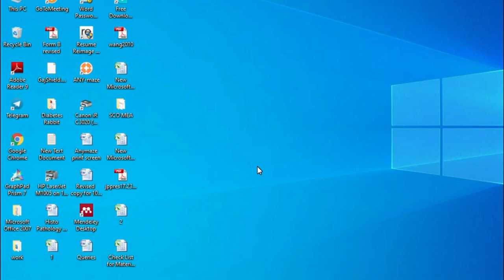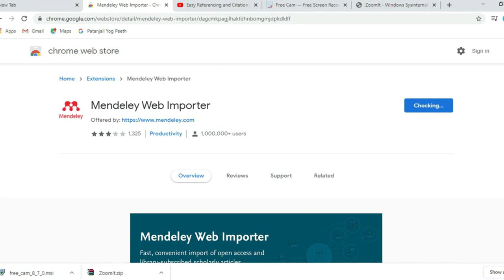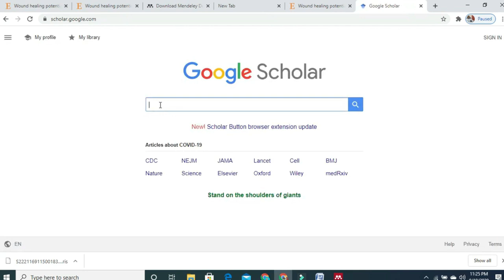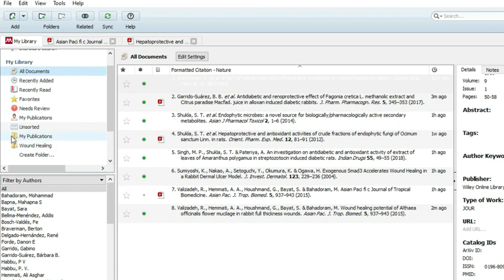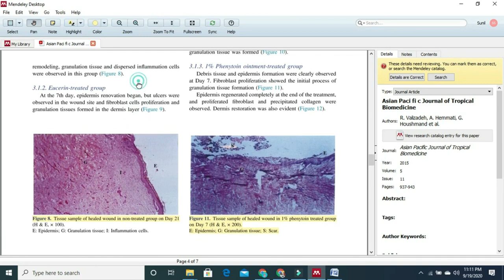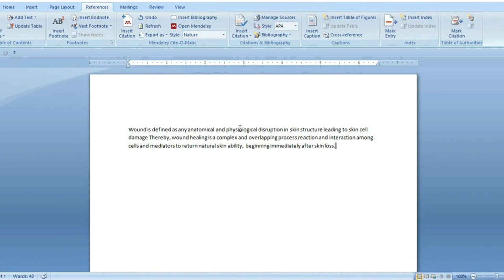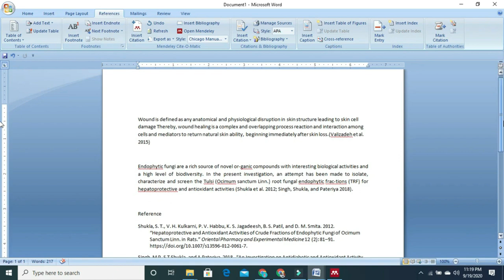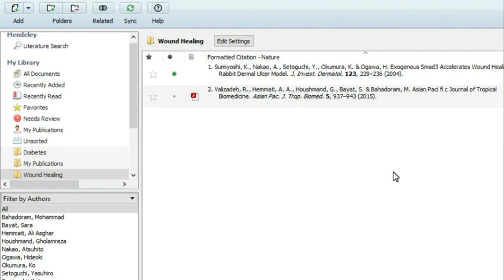How to use Mendeley Software for Referencing in Research Article: In Hindi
The gadgets and equipment that I used now and purchased after great research:
Boya Microphone
American Touristic Bag
Mobile Phone
Air Drops
Vega Trimmer
Filmora video editor
Camera: EOS 200D-II, (EF-S 18-55 IS STM)
Accu-Chek Active Blood Glucose Glucometer Kit With Vial Of 10 Strips, 10 Lancets, And A Lancing Device Free For Accurate Blood Sugar Testing
Vernier Caliper

Dreaming to update for the following devices:
Camera EOS 50 Mark –II EF-M 15-45mm is STM
Asus Notebook-14
Research Needs welcomes you
how to use Mendeley for citation and referencing

In this video, we are going to see the reference management software called Mendeley. It's a very popular reference manager we will see the same software Zotero in future blogs at Research Needs. So in this video, we're going to be looking at how to use Mendeley - in particular Mendeley desktop as well as the Mendeley web importer and the Microsoft Word integration.